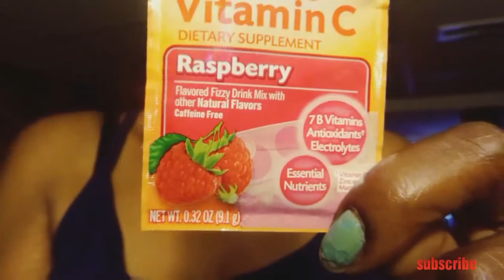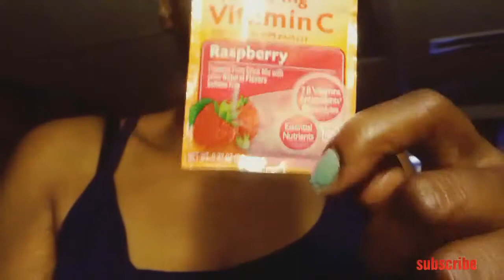Coughing All Nite Long😝| Vlog #115 lifewithnikkinicole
- DISCOUNT ON HAIR STYLING TOOLS!!

for an AMAZING 70%off Deal on
Flat Irons,Curlers,Heat Brush & More. Also get a FREE Detangler Brush! I have their Titanium Flat Irons,I use them daily they heat up in seconds &they get really hot!